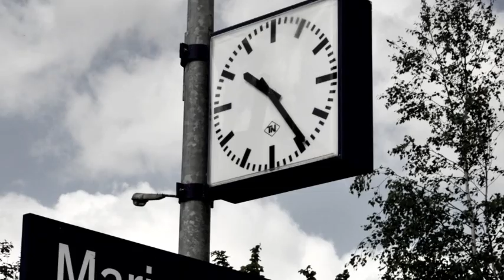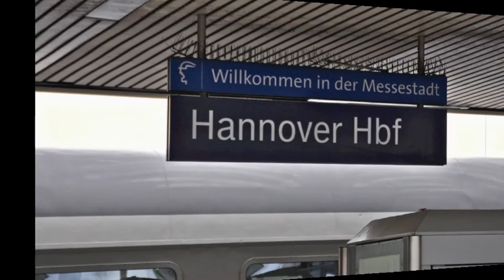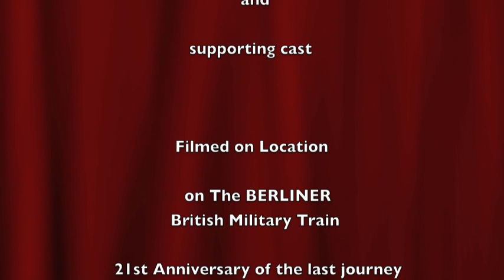2012 The Berliner - British Military Train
in 1991 the last British Military Train ran from West Berlin to Hannover in West Germany.  This trip was the 21st Annivesary of that last journey.

If you want to know more about Kitty then follow this